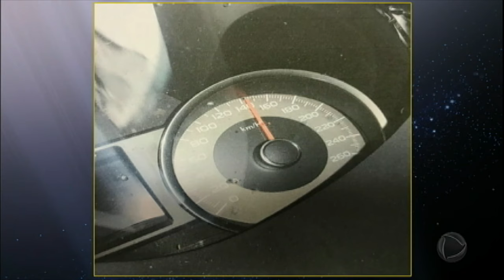Investigação quer apurar o que causou o acidente de Caio Junqueira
Caio Junqueira continua internado em estado grave. O Domingo Espetacular traz as informações da investigação do acidente sofrido pelo ator. Amigos famosos também deixam mensagens para Caio. Para assistir ao conteúdo na íntegra, acesse PlayPlus.com.